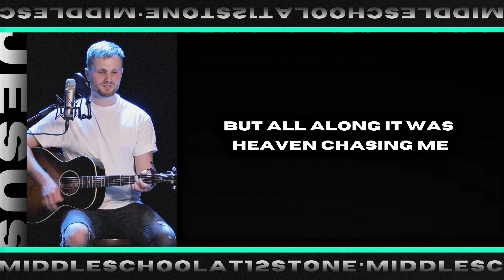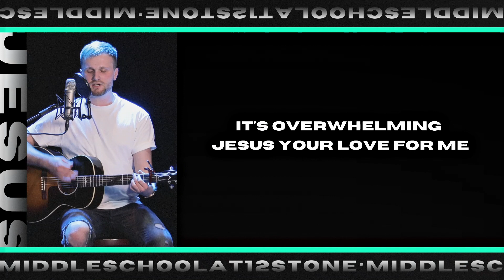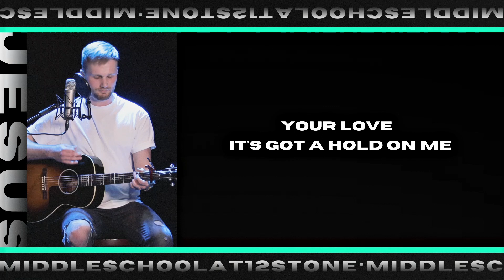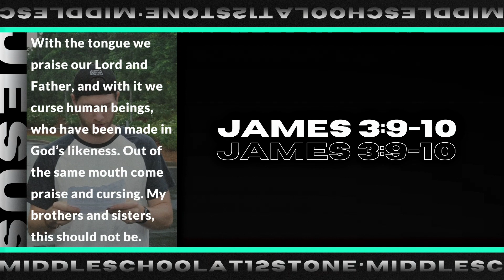Student Ministry | How do you need to change your words?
How do you need to change your words? And who can help you change those words?

If you need help finding your community group, your group leader, or your ZOOM ID, shoot us a message and we'll help ya out! 🤪